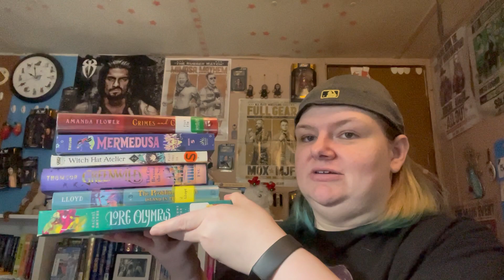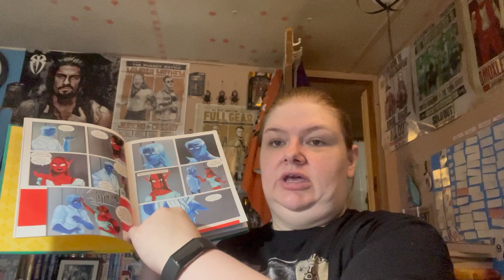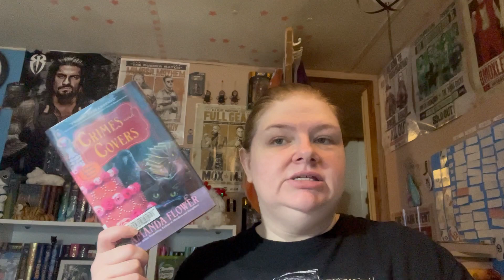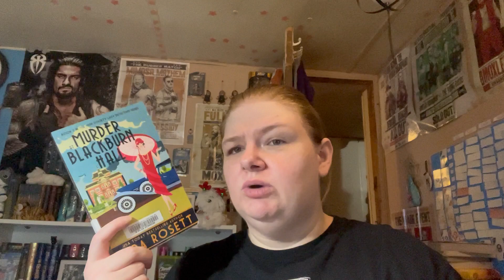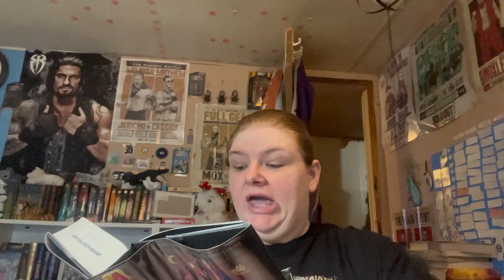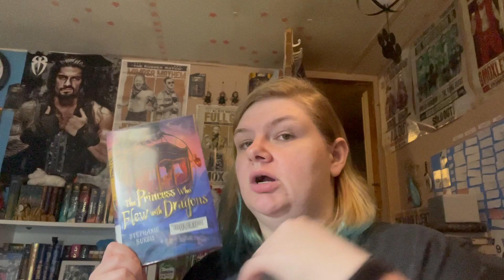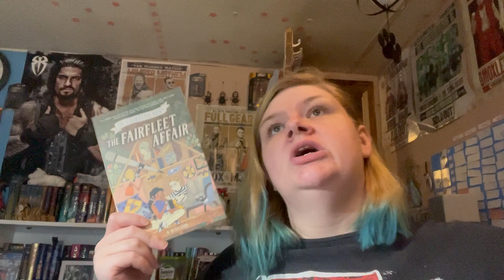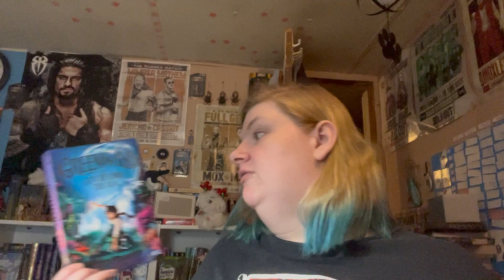Reading Vlog #156 - The Final Book Support Group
Working on my series this week!